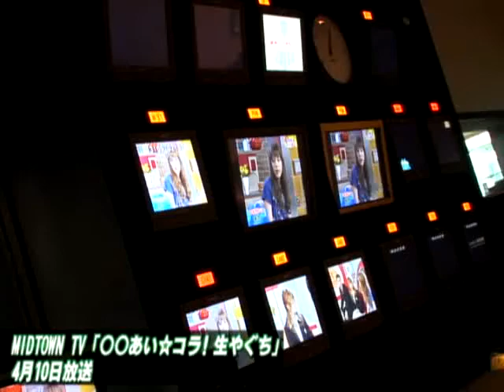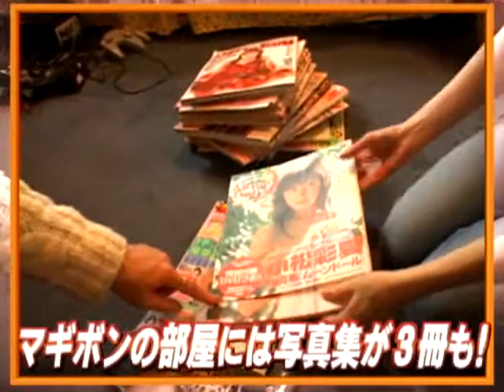Magiboner : Japan TV Magi meets gravure idol, Ayaka Komatsu